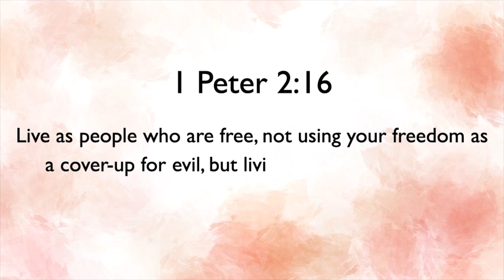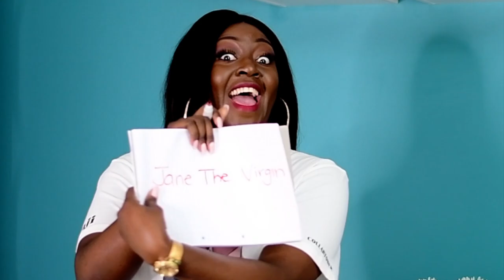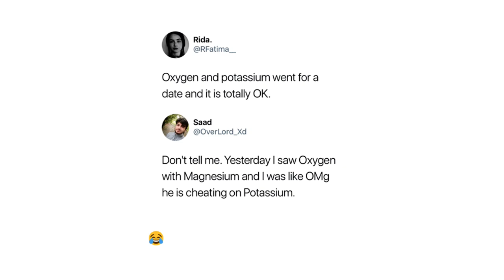COLLABTOBER| How Well Does Mwaji Know Me?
WELCOME TO COLLABTOBER!

Mwaji and I collaborated with a number of Zambian brands and are bringing you EIGHT videos of purely MWAPE AND MWAJI CONTENT this October. Sounds fun right? I know!

Videos drop EVERY Wednesday and this weeks videos are on how well we know each other. We are also giving away TWO K500 GIFT CERTIFICATES in collaboration with DERMA OBSESSIONS!

If you're feeling lucky, head over to the link provided below to participate in the competition.